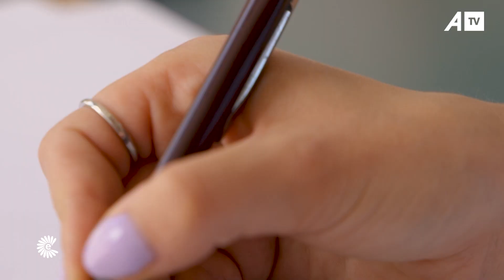Arkitektja që e gjeti pasionin tek piktura